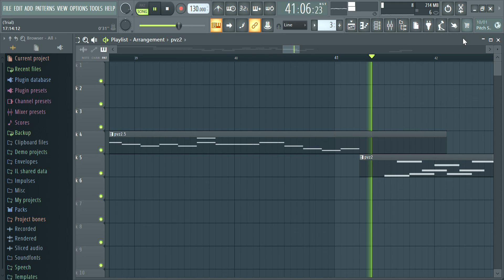braniac maniac orchestral remix alpha0.5